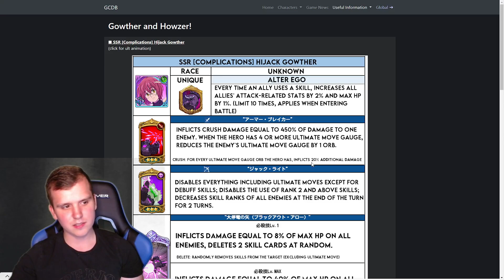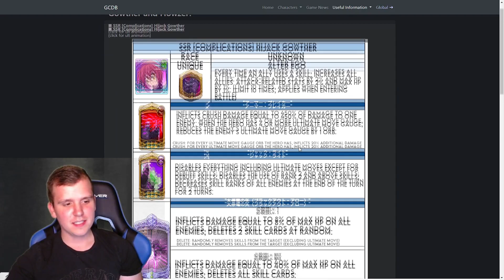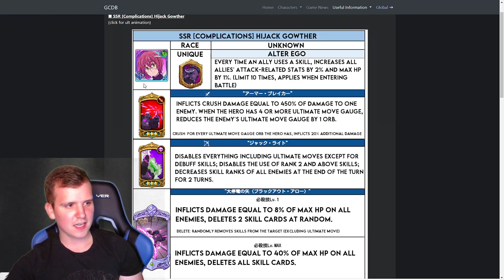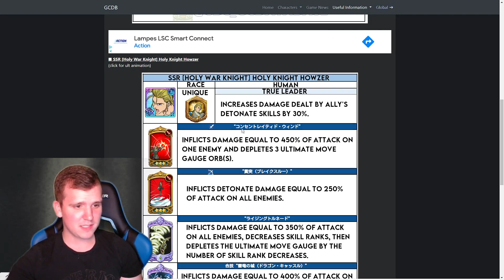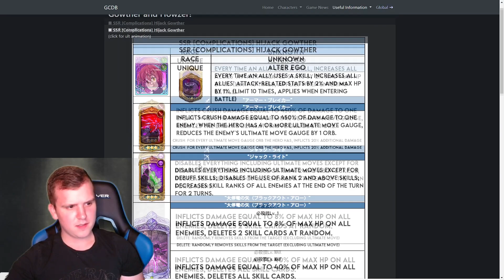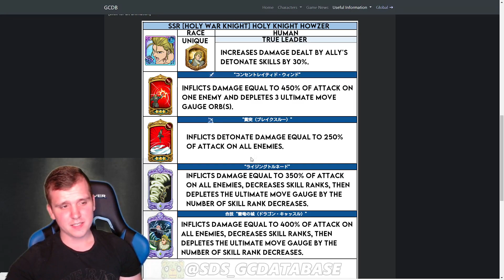Festival Gowther und Howser Skills und Fähigkeiten | Seven Deadly Sins: Grand Cross Deutsch